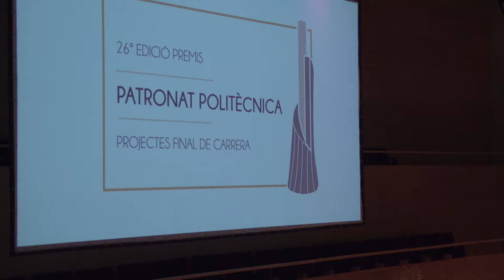26a. edició Premis Patronat Politècnica 2021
Acte de lliurament dels Premis Patronat Politècnica 2021 als Projectes Finals de Grau i Màster de l'EPS-UdG i al millor pòster .  Beca Josep M. Ginès i Pou. Conferència: Sense por a Goliat, a càrrec de la Sra. Meritxell Bautista, cofundadora i presidenta de FIBRACAT.